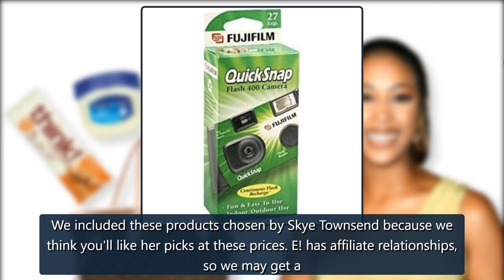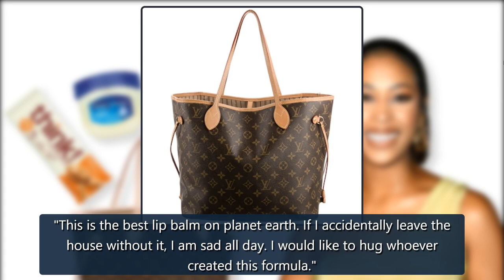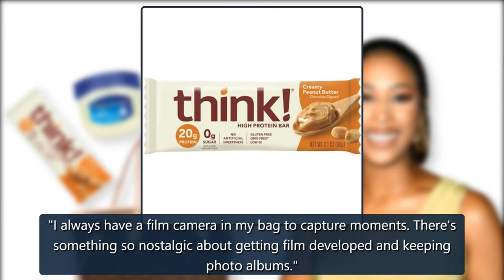Skye Townsend Shares What's In Her Bag - E! Online